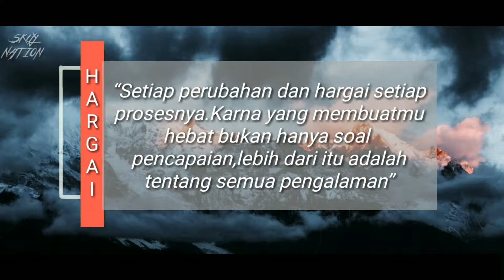Coldplay - Yellow [Lyric]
●▬▬▬▬ஜ۩۞۩ஜ▬▬▬▬●

Your skin
You know, you know I love you so